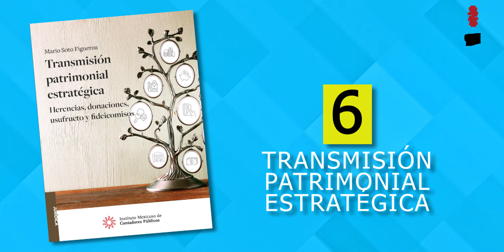Los Libros + Vendidos de Agosto 2021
Estos fueron los libros más vendidos durante AGOSTO del 2021. Los puedes conseguir en nuestra Tienda en Línea, solo entra